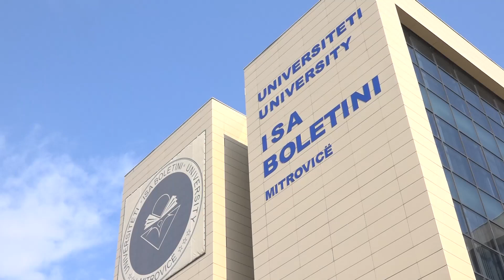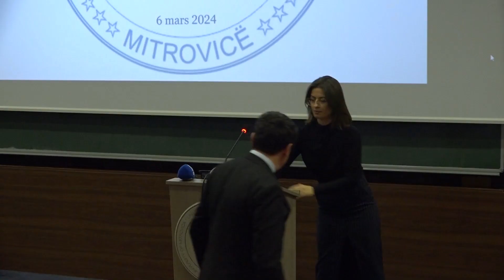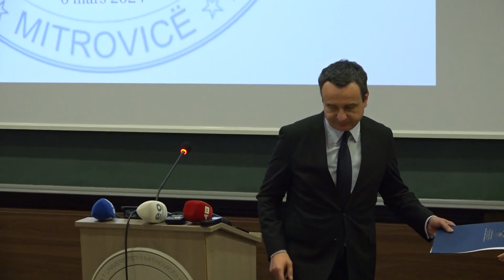Në 11-vjetorin e UIBM u përuruan mensa dhe konvikti – Kurti: Po bëjmë përpjekje për arsim cilësor